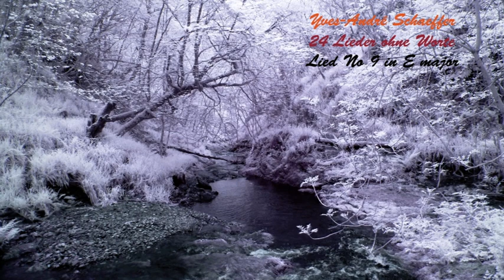Lieder ohne Worte: Lied no 9 in E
24 Lieder ohne Worte fur Solo Klavier

Lied no 9 in E,  by Yves-André Schaeffer.

Inspired by the Mendelssohn Lieder ohne Worte.

Near Infra-Red Photograph, taken by me.